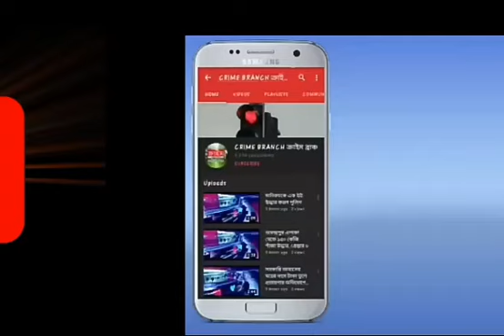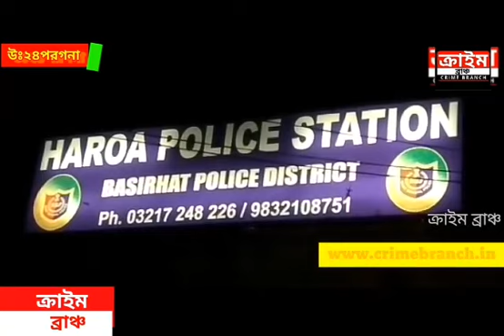জয় শ্রীরাম না বলায় খুনের চেষ্টা,অভিযোগ বিজেপির বিরুদ্ধে, অস্বীকার বিজেপির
জয় শ্রীরাম না বলায়,এক তৃণমূল কর্মীকে খুনের চেষ্টা।বসিরহাট মহকুমার হাড়োয়া থানার খাসবালান্ডা গ্রাম পঞ্চায়েতের শামলা মহিষ্টিকারি গ্রামের ঘটনা।
তৃণমূল সূত্রের খবর ৩৮ বছরের শেখ আক্তার, মেছো ঘেরিতে কাজ করে ফিরছিলেন গত মঙ্গলবার রাত্রিবেলা নিজের ঘরে, মহিষ্টিকারি গ্রামে আসতেই মদ্যপ অবস্থায় তারক হাজরা, মনোজ মাইতি, সহ প্রায় ৯ জনের একটি দল হঠাৎই শেখ আক্তারকে লক্ষ্য করে বলতে থাকে জয় শ্রীরাম বলতে থাকে, তারপর আক্তারকে জয়শ্রী রাম বলতে বলে, আক্তার বলতে অস্বীকার করলে তাকে মাটিতে ফেলে ওই নয় জন মিলে বেধড়ক মারধর করে,তারপর তাকে লোহার রড,এবং বন্দুক, বাঁশ ভোজালি সহ বিভিন্ন রকম আগ্নেয়াস্ত্র নিয়ে হামলা করে তার উপর। স্থানীয় লোকজন এসে গেলে তাকে ফেলে রেখে পালিয়ে যায় অভিযুক্তরা। আক্তারকে উদ্ধার করে হাড়োয়া গ্রামীণ হাসপাতালে নিয়ে যাওয়া হয় চিকিৎসার জন্য, সেখানে অবস্থার অবনতি হলে তাকে কলকাতার আরজিকর মেডিকেল কলেজ  হাসপাতালে স্থানান্তর করে, চিকিৎসকরা জানান শেখ আক্তারের অবস্থা সঙ্কটজনক।
এই ঘটনায় একটি লিখিত অভিযোগ দায়ের করেছে আক্রান্তের পরিবার, অভিযুক্তরা হলেন তারক হাজরা, মনোজ মাইতি, তাপস পাল, বুল মাইতি, পরিতোষ মাইতি, সুশান্ত হাজরা, দিবাকর মন্ডল, বুদ্ধেশ্বর মন্ডল, কৃষ্ণ দোলুই, এই ৯ জনের বিরুদ্ধে হাড়োয়া থানায় লিখিত অভিযোগ করে। সেই অভিযোগের ভিত্তিতে পুলিশ ঘটনার তদন্ত শুরু করেছে, পাশাপাশি পুলিশ খতিয়ে দেখছে শুধুই কি রাজনৈতিক কারণ নাকি অন্য কোনো কারণ রয়েছে সেটাও খতিয়ে দেখছে হাড়োয়া থানার পুলিশ।
সমস্ত অভিযোগ অস্বীকার করে বিজেপি বলেন, এ ধরনের রাজনীতি আমরা করি না, তাছাড়া আমাদের একটি সমাবেশ ছিল প্রার্থীকে নিয়ে সেখানেই আমরা ব্যস্ত ছিলাম, আমাদের কোনো কর্মী কোনভাবেই সেখানে যায় নি। সব মিলিয়ে অভিযোগ পাল্টা অভিযোগের ভিত্তিতে শামলা মহিষ্টিকারি গ্রামে যথেষ্ট উত্তেজনা তৈরি হয়েছে।
ঘটনাস্থলে হাড়োয়া থানার পুলিশ মোতায়েন রয়েছে পাশাপাশি একটি পুলিশ প্রিকেট বসানো হয়েছে, ইতিমধ্যেই বিজেপির একজন কর্মীকে আটক করেছে হাড়োয়া থানার পুলিশ।
হাড়োয়া মন্ডল বিজেপি সভাপতি পার্থ চ্যাটার্জি বলেন, বিজেপি এই ধরণের রাজনীতি করে না, আজকে আমাদের একটি র‍্যালি ছিল, সেখানে তৃনমূলের গোষ্ঠীরা গন্ডগোল বাঁধানোর চেষ্টা করেছে এর সঙ্গে বিজেপি কোন ভাবে জড়িত না এটা একটা তৃনমূলের গোষ্ঠীদ্বন্দ্ব তাদের পুরনো বিবাদ থেকেই এই গন্ডগোল হয়েছে।

 হাড়োয়া বিধানসভার তৃণমূল কংগ্রেসের প্রার্থী হাজী নুরুল ইসলাম তৃণমূল ব্লক কংগ্রেসের সভাপতি শফিক আহমেদ যুবনেতা খালেক মোল্লা নেতৃত্বে  হাড়োয়া থানার সামনে অভিযুক্তদের গ্রেপ্তারের দাবিতে বিক্ষোভ দেখান শান্তিপূর্ণভাবে।